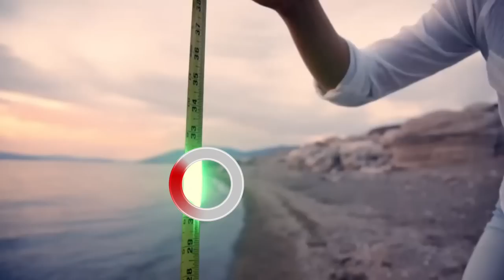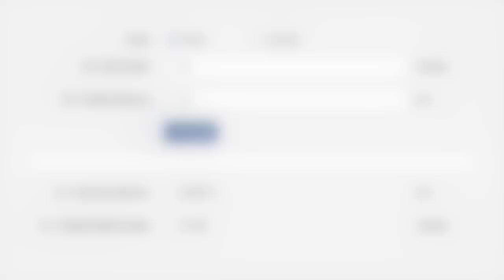Messa in scena della pseudo curvatura della Terra da parte dei mainstream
ATTENZIONE: LA DATA INDICATA NEL VIDEO DEL MESE DI APRILE È UN ERRORE
LA DATA CORRETTA È  25 FEBBRAIO 2023